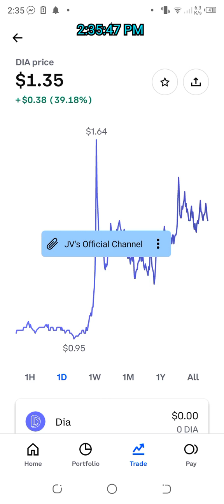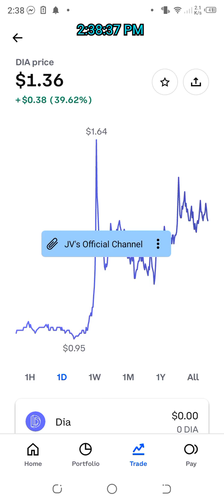diamond price as of Feb 18 2022 DIA PRICE TRADE $1.36 + $0.39 (39.84%)JV's Official Channel